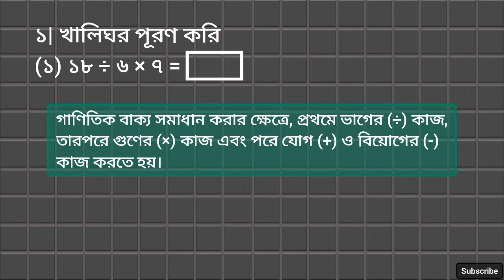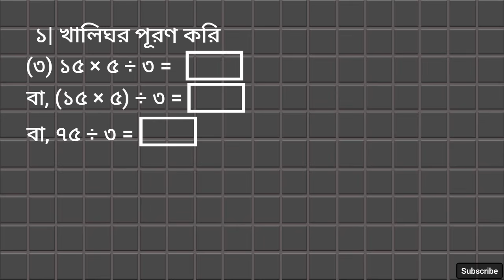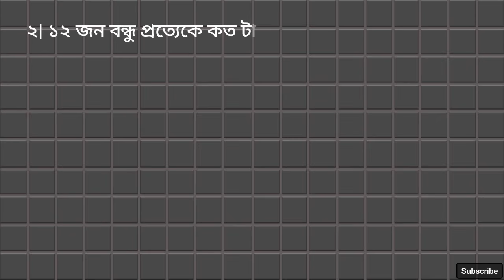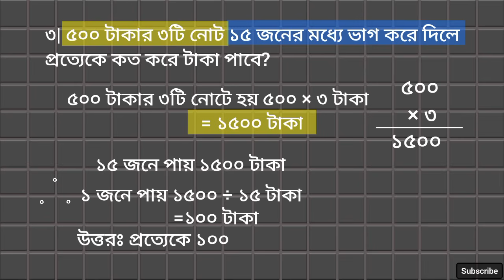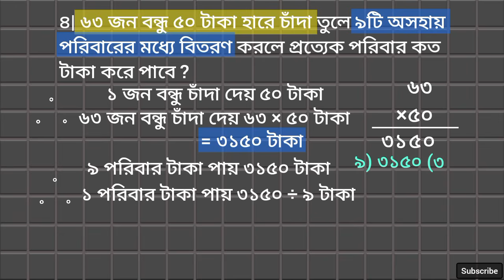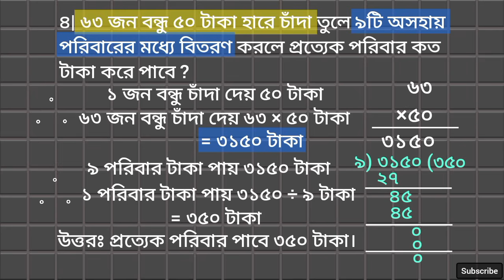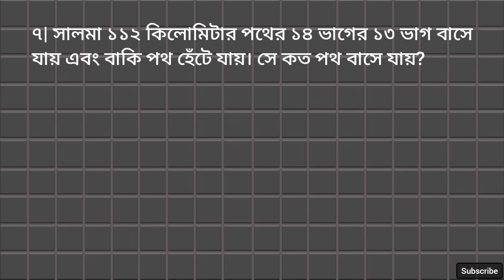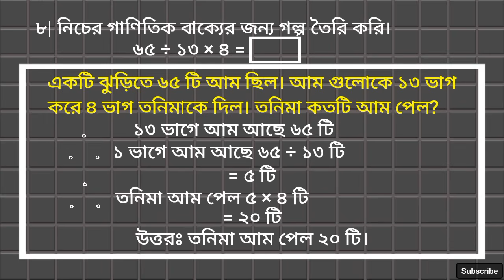তৃতীয় শ্রেণির গণিত সমাধান ৮৩ পৃষ্ঠা | অধ্যায় ৭ | class 3 math page 83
Hi, Everyone
We have created new video for all. In today's video, we will learn class three mathematics page 83. we completed these page.we will create new videos for you, you can learn numbers by watching our videos. "This channel is built only on Education" in this video, we will learn about Multiplication and division. we explained with little tricks- numbers of the 3 grade is solved.

অংকের গল্প তৈরি
৬৫ ÷ ১৩ × ৪ =

তৃতীয় শ্রেণির গণিত সমাধান ৮৩ পৃষ্ঠা
class 3 math page 83
তৃতীয় শ্রেণির গণিত অধ্যায় ৭
class three math solution page 83
৩য় শ্রেণির গণিত
math for class three
class 3 maths page 83
৩য় শ্রেণির গণিত সমাধান ৮৩ পৃষ্ঠা
৩য় শ্রেণির গণিত ৮৩ পৃষ্ঠা
তৃতীয় শ্রেণির গণিত সমাধান পৃষ্ঠা ৮৩
তৃতীয় শ্রেণির গণিত পৃষ্ঠা ৮৩
তৃতীয় শ্রেণির গণিত
তৃতীয় শ্রেণির  প্রাথমিক গণিত ৮৩ পৃষ্ঠা
৩য় শ্রেণির গণিত পৃষ্ঠা ৮৩
class 3 math pages 83
class three math page 83
গাণিতিক সম্পর্ক ভাগ ৮৩ পৃষ্ঠা
৩য় শ্রেণির গণিত ৮৩ পৃষ্ঠার
৩য় শ্রেণির গণিত সমাধান ৮৩ পৃষ্ঠা
৩য় শ্রেণির গণিত সমাধান ৮৩ পৃষ্ঠা ২০২৬
৩য় শ্রেণির গণিত সমাধান
৩য় শ্রেণির গণিত পৃষ্ঠা ৮৩
গণিত ৩য় শ্রেণি পৃষ্ঠা ৮৩
ক্লাস থ্রি এর অংক
ক্লাস ৩ এর গণিত সমাধান
tritiya shreni ganit
class three math page 83 2026
class 3 ganit
class three 83 page math
class 3 83 page math
তৃতীয় শ্রেণির গণিত সমাধান
class three math 2026
class 3 math 2026
তৃতীয় শ্রেণির গণিত ৭৭ পৃষ্ঠা ২০২৬
class 3 er math page 83
class 3 ar math page 83
তৃতীয় শ্রেণির গণিত ৮৩ পৃষ্ঠার
ক্লাস ৩ এর গণিত সমাধান ৭৭ পৃষ্ঠা
ক্লাস ৩ এর গণিত সমাধান পৃষ্ঠা ৮৩
৩য় শ্রেণির গণিত ৮৩ পৃষ্ঠা ২০২৬
83 page math class 3
class 3 ganit page 83
class 3 math 83 page
class 3 maths page 83 2026
class 3 math pages 83 2026
class 3 math 83 page 2026
class 3 maths 83 page 2026
class 3 math 83 pages2026
class 3 math chapter 7
class 3 maths chapter 7
class three gonit chapter 7
class 3 math chapter 7 2026
class 3 math Division